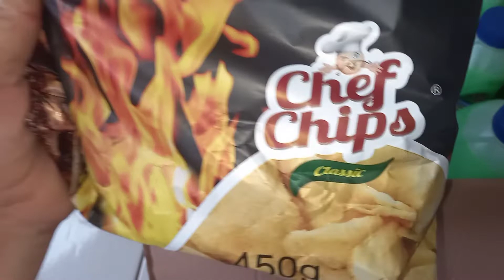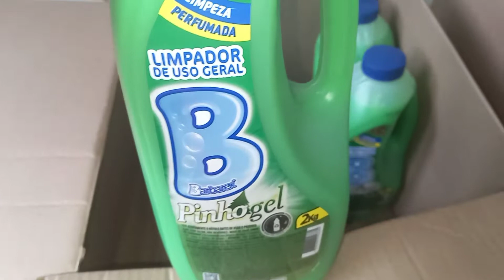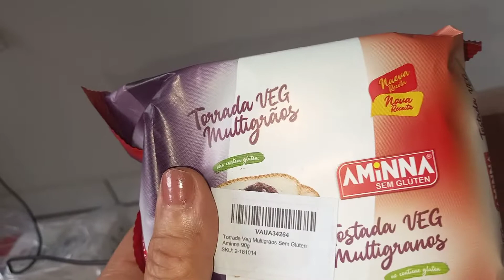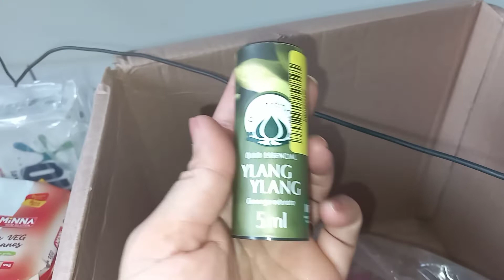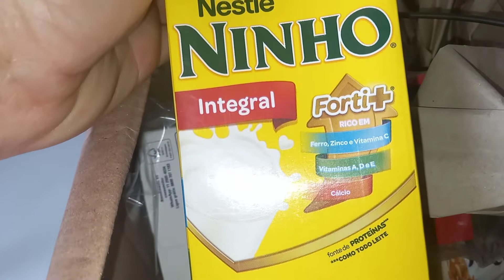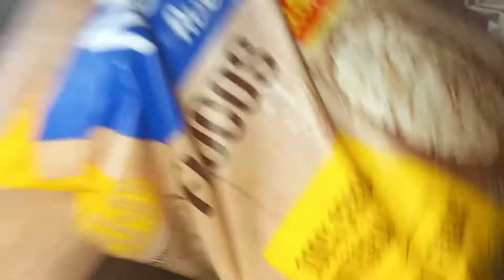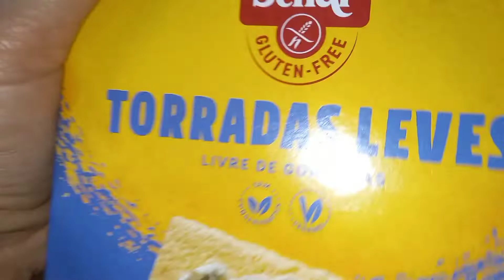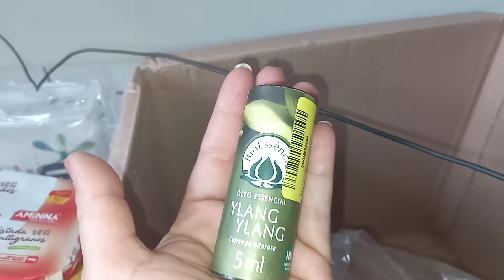caixa veio zoada, compras de mercado no MercadoLivre.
pela primeira vez minha caixa do MercadoLivre veio toda mal em balada espero que isso não aconteça mais.